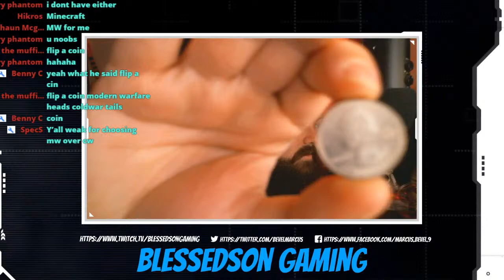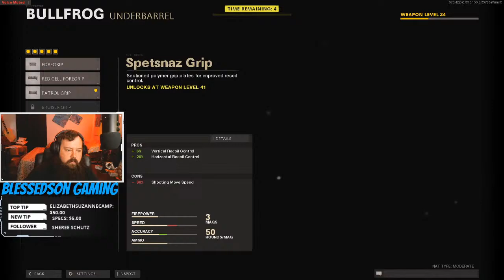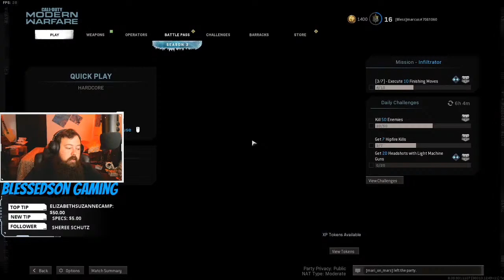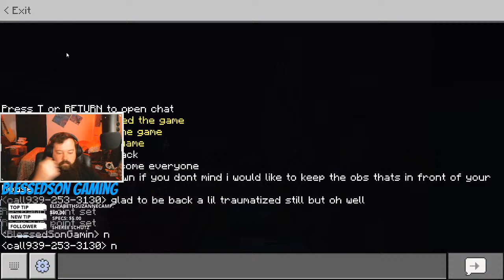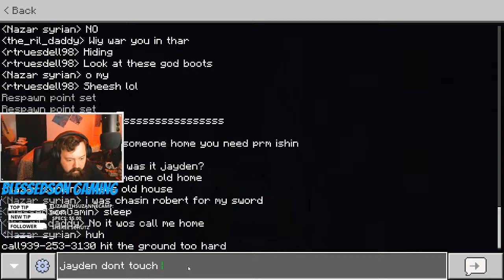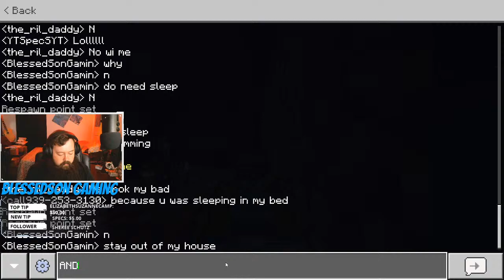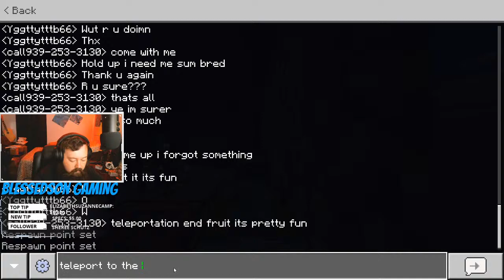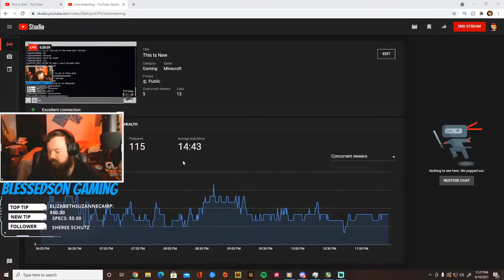This Is New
Verse Of The Day: Jeremiah 31:25 NIV

Today I'll be playing a couple of different games!! feel free to jump in the live chat and hangout. I hope you all enjoy the stream!